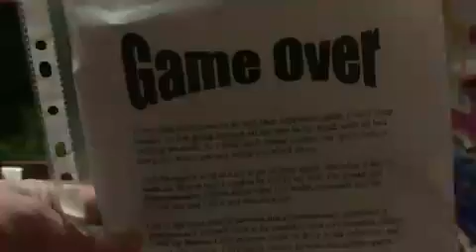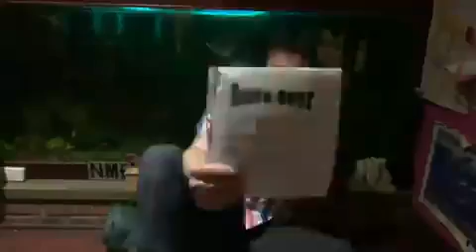GAME OVER 2 01 2006 ReallifedreamsmybookI’mwriting@Mycopywrite